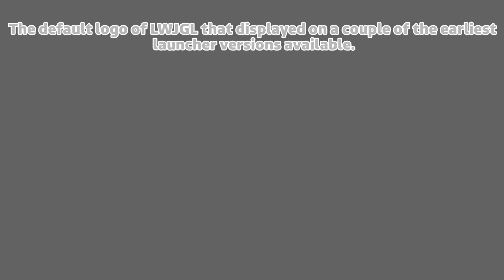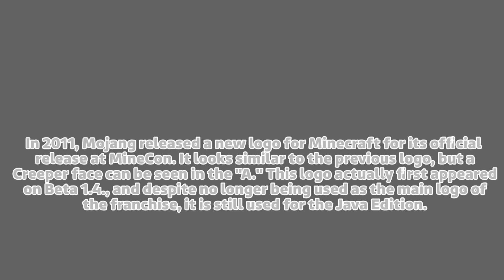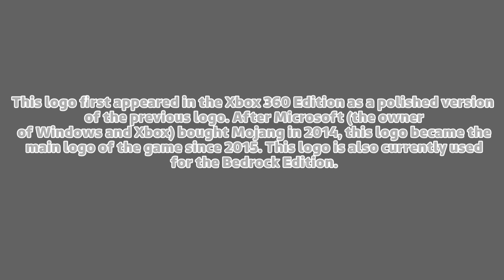Refurbished Logo History: Minecraft (2009-Present) [Ep 114]